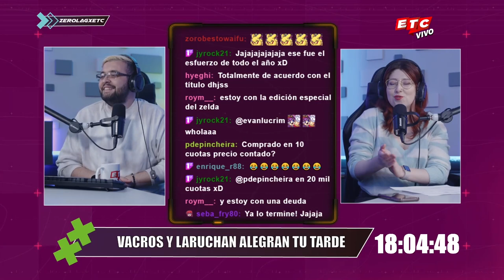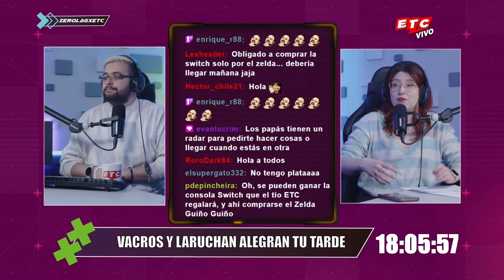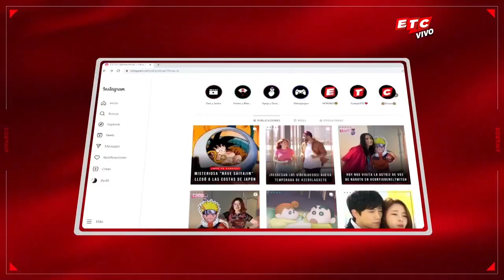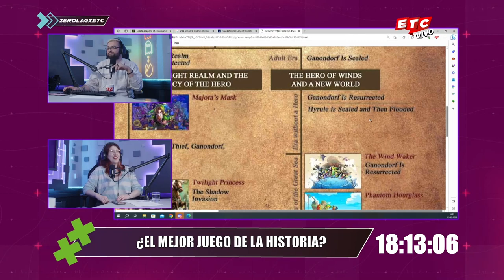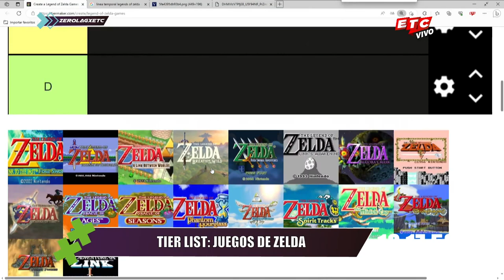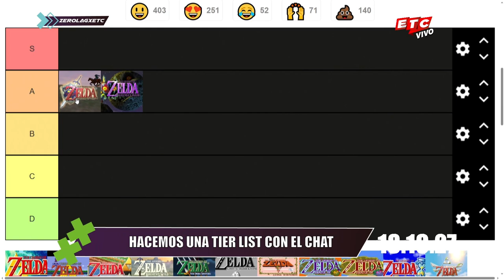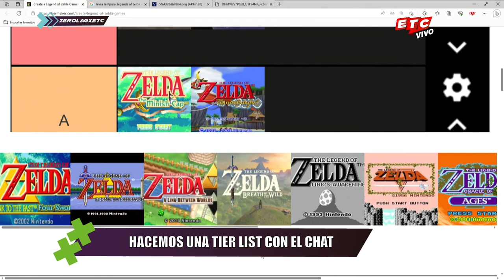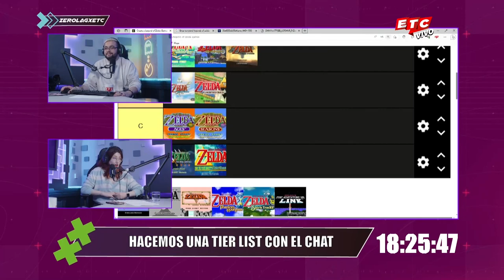¡CELEBRAMOS el LANZAMIENTO del nuevo "THE LEGEND OF ZELDA"!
Junto a Vacros y Laruchan, haremos una revisión del esperado lanzamiento de The Legend of Zelda: Tears of the Kingdom y hacemos un tier list de todas los videojuegos que se han liberado desde el nacimiento de esta saga.